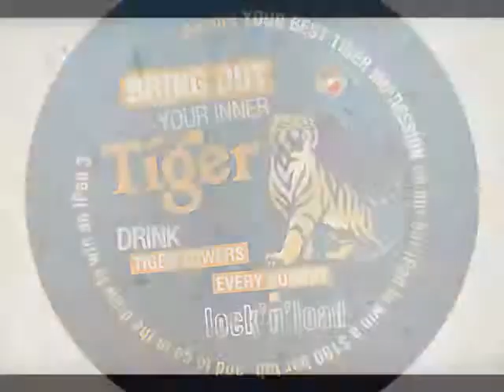Bring Out Your Inner Tiger @ LnL - Lock'n'Load Bistro - 10:21pm Saturday 9th of February 2013